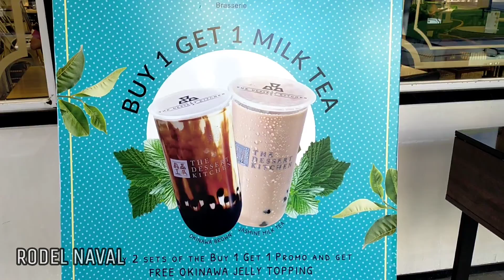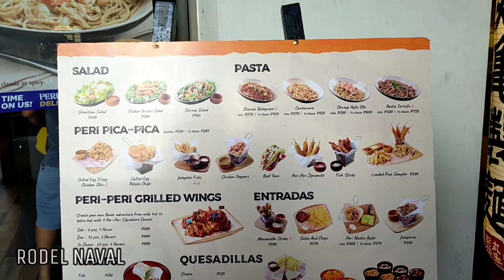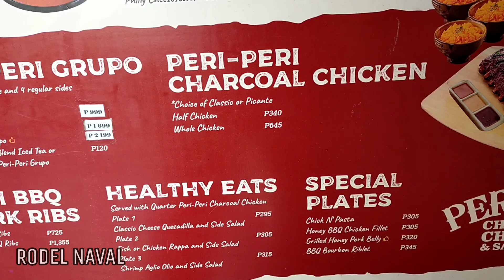U.P TOWN CENTER ( KATIPUNAN ) : SATURDAY 03/05/22 03:20 PM : RODEL NAVAL